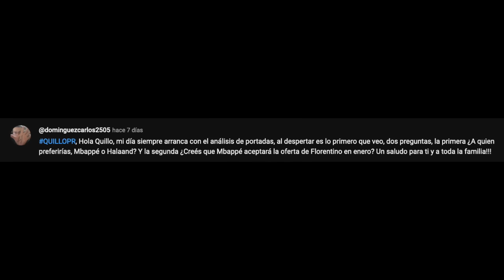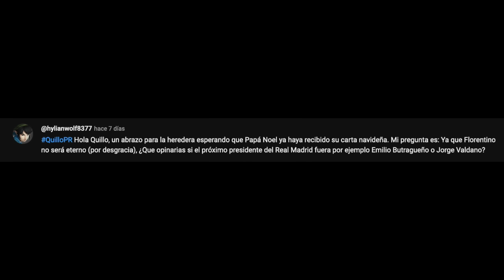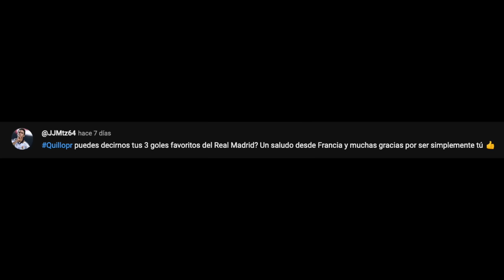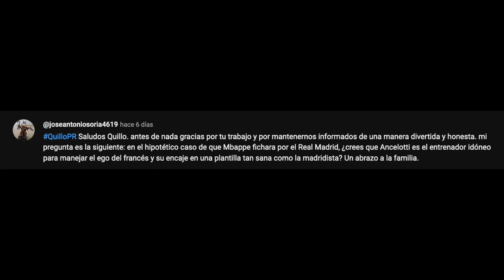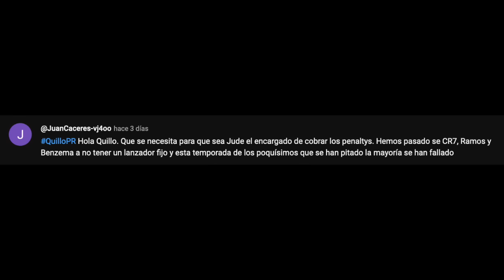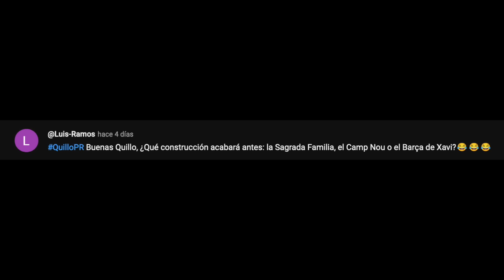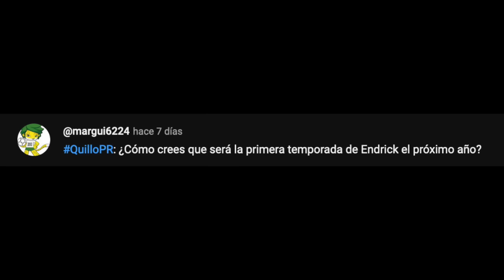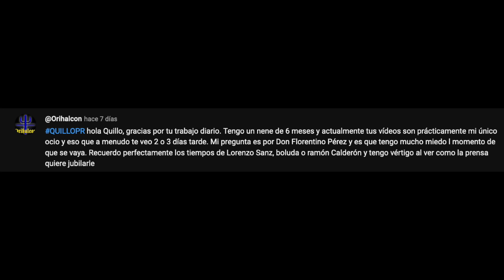LA PRENSA ODIA A FLORENTINO PÉREZ PORQUE NO LES DEJA METER MANO DENTRO DEL REAL MADRID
01:19 - ¿Crees que Mbappé aceptará la oferta de Florentino Pérez en enero?
03:34 - ¿Ves a Butragueño o Valdano como sustitutos de Florentino Pérez?
05:00 - ¿Cuáles son tus tres goles favoritos del Real Madrid?
07:30 - ¿Crees que Ancelotti es el entrenador ideal para manejar el ego de Mbappé?
09:23 - ¿Qué se necesita para que sea Bellingham en lanzador de penaltis?
10:39 - ¿Qué construcción acabará antes: Sagrada Familia, Camp Nou o el Barcelona de Xavi?
11:16 - ¿Cómo crees que será la primera temporada de Endrick en el Real Madrid?
12:48 - ¿Por qué la prensa quiere jubilar a Florentino Pérez?